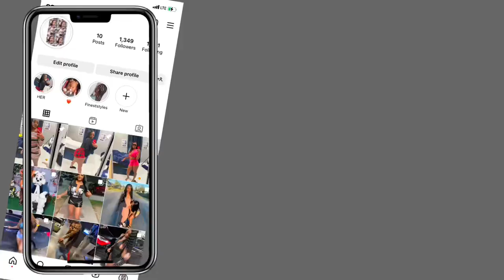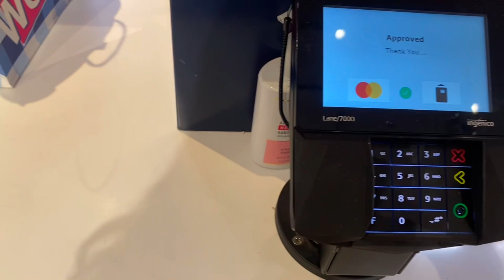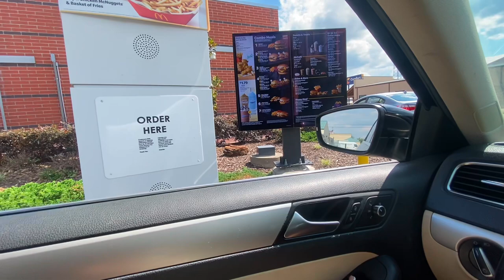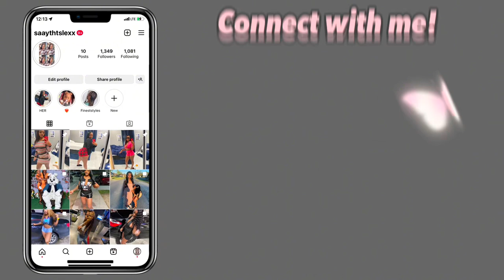VLOG: realistic day in my life💗 || + SHOPPING + PAYING BILLS *ft. Amazon wig || ALEXIS MONIQUEE